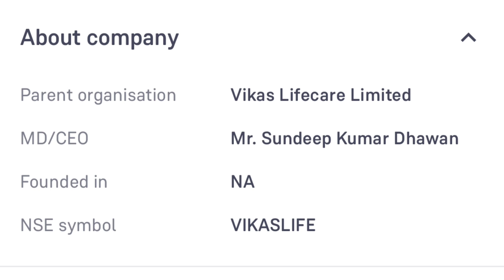Vikas Lifecare Ltd Share Latest News Today